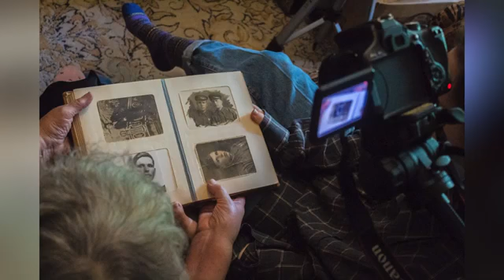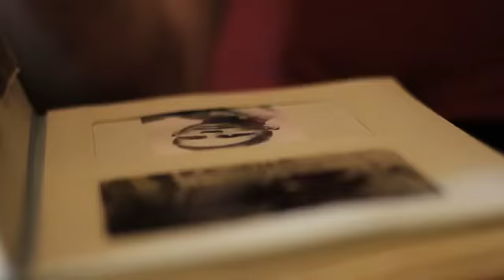Репортаж о студии журналистики